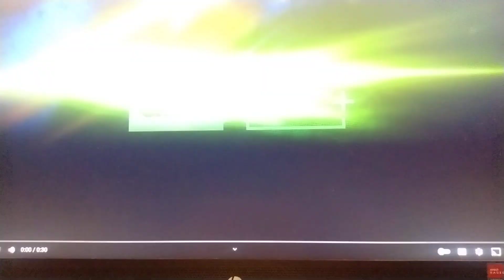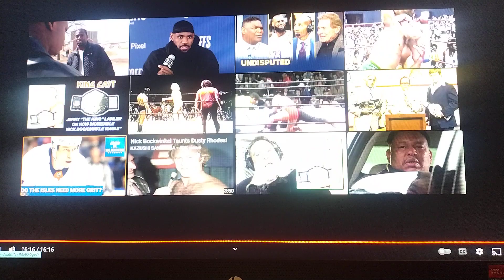Ric flair vs nick bockwinkel 1986